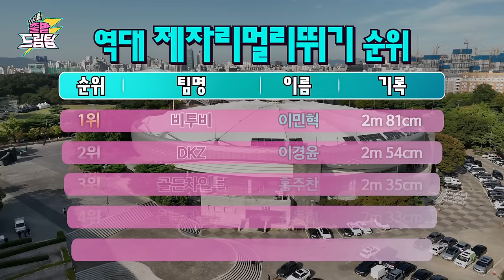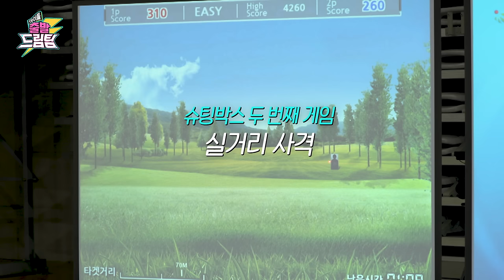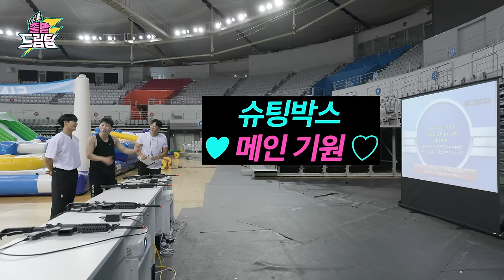[ENG] 드림팀이 다시 생겼다고?! 내가 또 평정하러 가야지🏃 ⚡아이돌 출발 드림팀⚡ [EP.4] | Idol's Physical Race | BTOB | 이민혁 | 서은광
대한민국 최고의 아이돌과
대한민국 최고의 아이둘(?) 지기의 득근득근한 만남!

⚡아이돌 출~발 드림팀⚡
본편은 매주 목요일 7시
유튜브 KBS kpop 채널에 업로드됩니다.